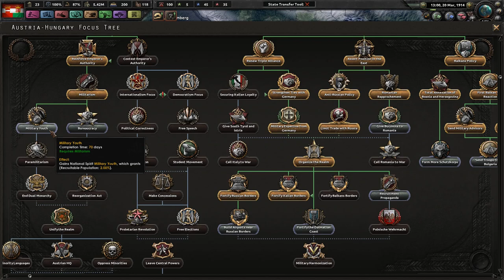Damn Those Serbs!- Fuer Kaiser Und Oesterreich! - TGWM/Kaiserreich #3